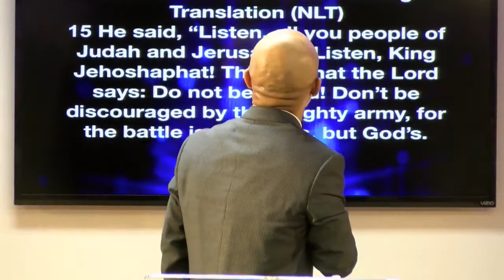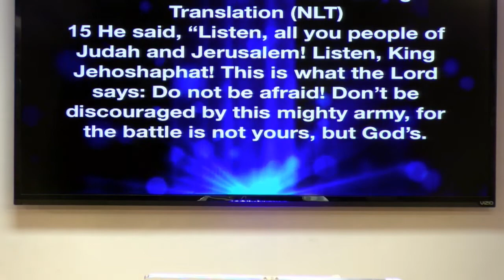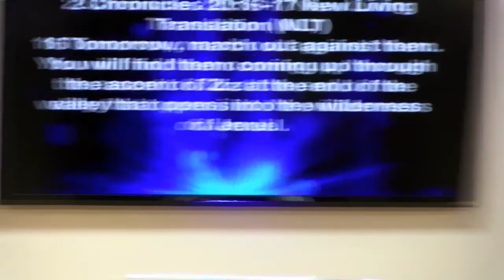Liberty House Sunday Service 3/18/2018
Praise is My Weapon
By Overseer Vance Oldes